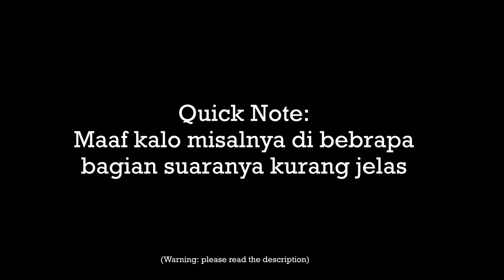Mimpi Buruk Baby? | ASMR Boyfriend Roleplay Indonesia